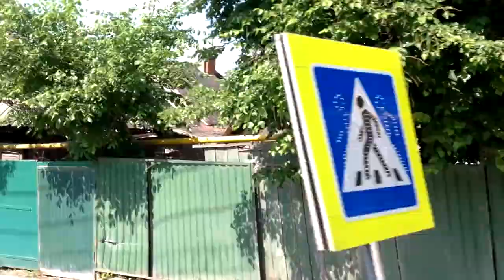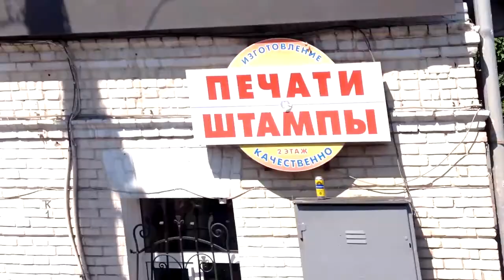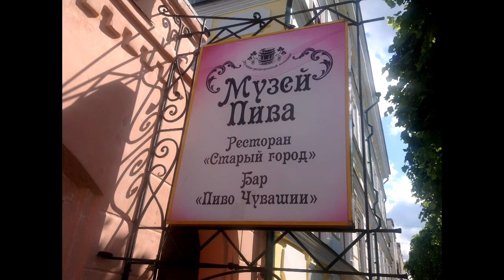2016.05.29 - Чебоксары - самый благоустроенный город России летом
Едем по Чебоксарам на троллейбусе по улице Калинина до Красной Площади. Затем прогуливаемся по заливу, местному Арбату.